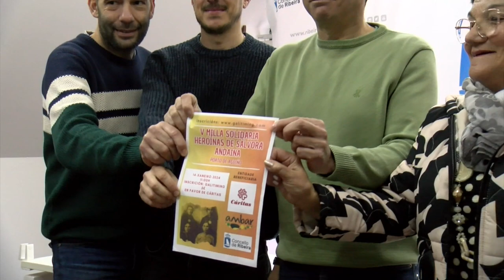09012024 12 ANDAINA SOLIDARIA MILLA SALVORA